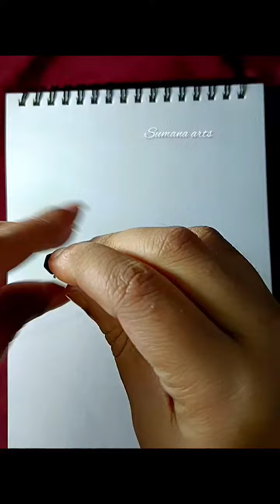Funny Emoji Drawing Step By Step || 🤣 Emoji Drawing Easy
funny video
funny videos
funny fails
Funny emoji drawing easy
fails of the week failarmy
art for kids hub
memes
funny memes
dank memes
best fails 2023
memes compilation
best memes
tiktok memes
Emoji Drawing Step by step